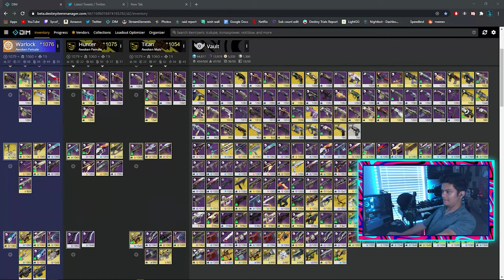Solo Flawless Pit But Chat Picked My Weapons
Homies, this was a really fun one to edit, i personally dont like the content in the video as much as last ones however i reALLY like the editing in this one a lot more, i learned a lot actually about premiere editing this one and it makes me exited to make more videos. hopefully i can upload more regularly but we straight vibin homies. thanks for the support :)